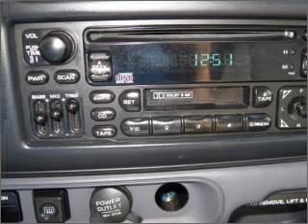2000 Dodge Durango - Denver CO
Year: 2000
Make: Dodge
Model: Durango
Trim: SLT
Engine: 5.9 liter 8 cylinder 16 valve
Transmission: 4-Speed Automatic
Color: Silver
Mileage: 98670
Address:
4910 W Colfax Ave